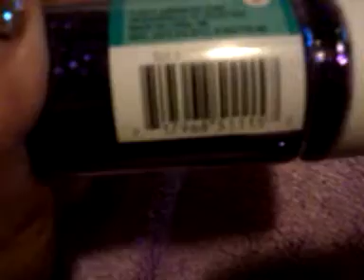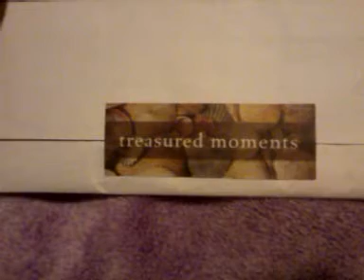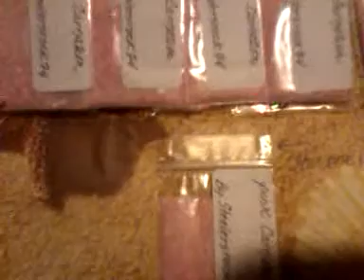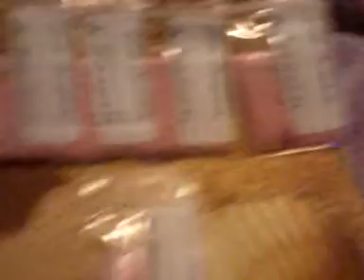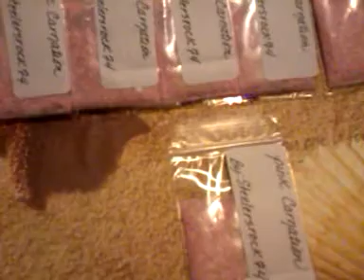Haul: Hobby Lobby